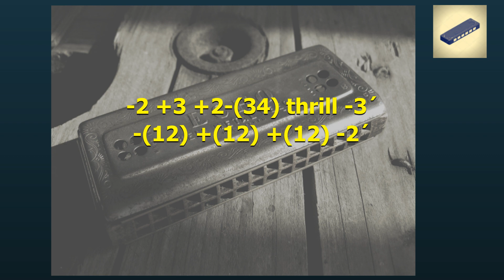Lesson 127 HARMONICA C - (Red Dead Redemption) Lonesome Campfires - Intermediate tabs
(Red Dead Redemption) Lonesome Campfires harmonica/gaita